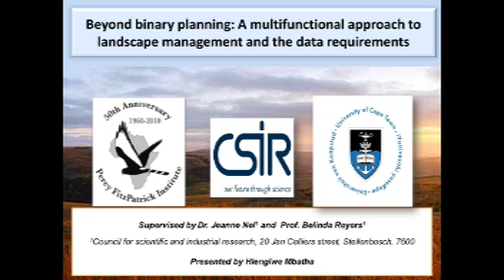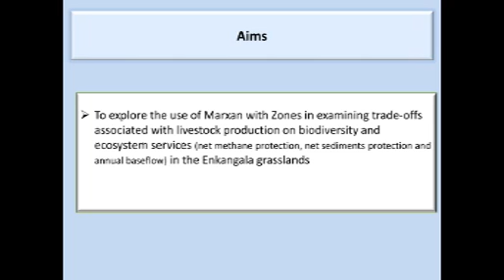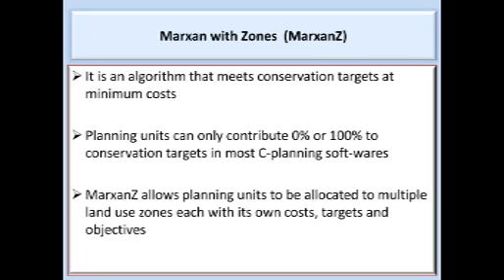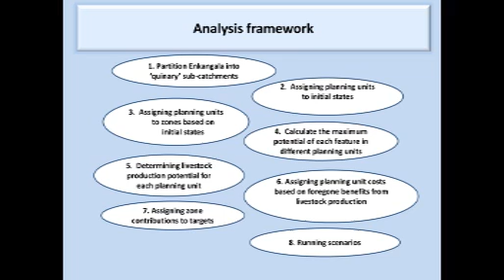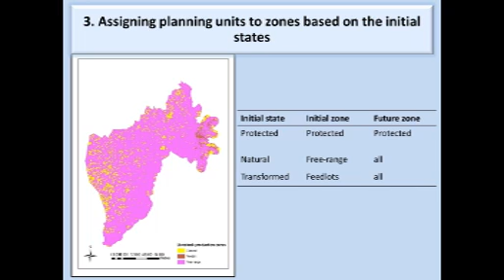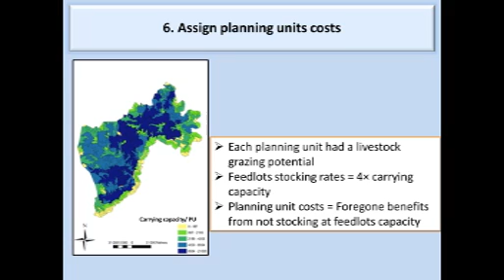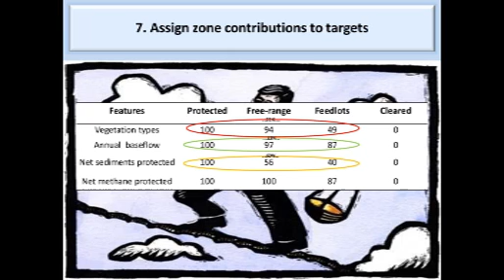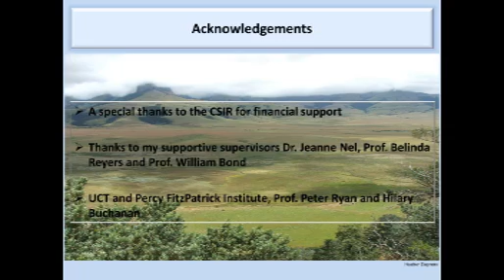D2S14L4 Hlengiwe Mbatha Beyond binary conservation planning Enkangala Grasslands case study